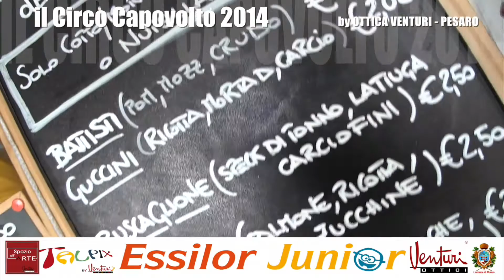Circo Capovolto 2014 by Ottica Venturi with Talpix by VenturiX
Il Circo Capovolto 2014 riporta l’estate a Pesaro con una meravigliosa giornata di sole!
Domenica pomeriggio, per la sesta edizione de “Il Circo Capovolto”, centinaia di famiglie hanno colorato viale Cialdini riempiendola di allegria; la festa, organizzata da Ottica Venturi, è ormai un appuntamento fisso per la promozione ludica di temi legati alla qualità, alla sostenibilità e alla formazione dei bambini.
La magia del circo in mezzo alla strada...nel cuore della città...per un'edizione esplosiva!
Il circo dei Pirati ha entusiasmato grandi e piccini con i suoi acrobati, mangiafuoco, trampolieri e duelli a colpi di spada! I bambini, con il loro magico entusiasmo, si sono cimentati in acrobazie e prove di forza con la scuola di circo, hanno dato sfogo alla loro fantasia nei laboratori creativi realizzando mega occhiali colorati che diventeranno presto vetrina del negozio Ottica Venturi di Viale Cialdini, hanno camminato scalzi per “sentire” emozionanti percorsi sensoriali organizzati dall’Associazione Mamme Insieme, si sono sfidati in gare a canestro e di abilità organizzate dai travolgenti ragazzi dei Bees Pesaro, hanno lottato a suon di sciabolate con le sculture di palloncini realizzate dal nostro mago Claudio, si sono trasformati in animali, fate e supereroi grazie ai trucchi di due “truccabimbi”, hanno fatto scorpacciate di zucchero filato e pop corn di produzione “piratesca”; hanno rispettato l'ambiente riempiendo quattro bidoni predisposti in una piccola isola per la raccolta differenziata.
Per la prima volta quest’anno abbiamo potuto soddisfare anche i palati più esigenti grazie ai deliziosi panini del Furgoncino di Carlo e Laura!
Non poteva mancare la nostra super mascotte, Talpix® by VenturiX, che al suono del suo motto “Inforca gli occhiali…supereroi si diventa”, ha ballato, saltato, si è fatto fotografare con i bambini e ha regalato a tutti la sua fantastica maglietta che, come da tradizione, i bambini hanno subito indossato colorando di giallo tutta la via!
L’impegno nel proporre un intrattenimento sempre più “sostenibile” si è concretizzato anche nel packaging della maglietta regalata ai bambini, fatto in modo tale da diventare un gioco, non un rifiuto.
Da parte di Ottica Venturi, con il sostegno del Comune di Pesaro, degli Assessori Enzo Belloni e Andrea Biancani, dello sponsor ESSILOR che ha creduto in questo progetto, un ringraziamento speciale al videomaker Arch. Marcello Franca che ci permetterà di rivivere questa bella giornata insieme.
Ma il ringraziamento più grande va a tutti i bambini che hanno partecipato!
Arrivederci al prossimo anno !